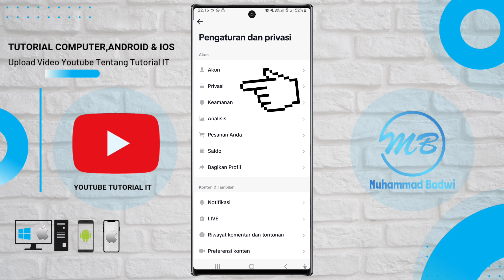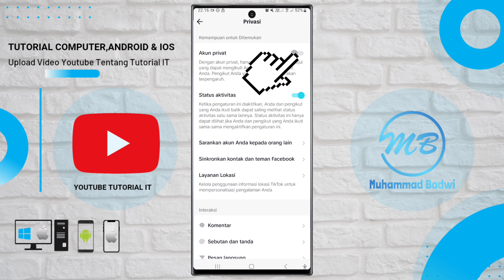Cara Mengaktifkan Akun Private Tiktok Terbaru